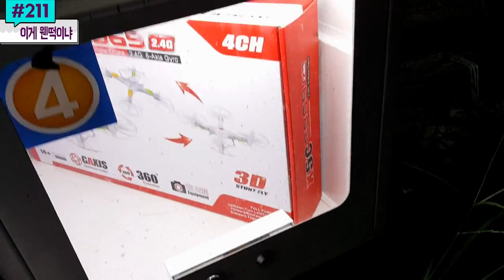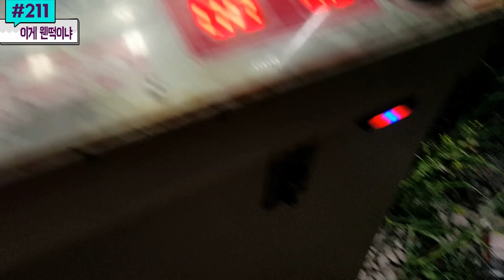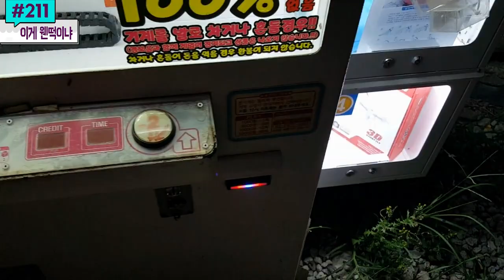엥? 누군가 PP박스를 거의 다 밀어놓고 감.. 벽돌인가.. 상품이 원피스 정품 피규어인데? #211) 홍성오빠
여러분들과 소통하기 위해 홍성오빠 인스타그램 개설!! 영상 말고도 간단하게 소통해요 여러분들~!